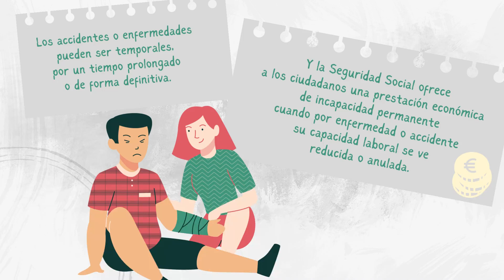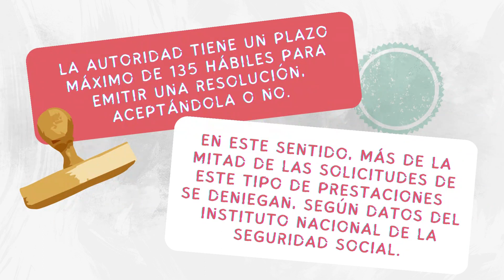Las preguntas “trampa” que le hará el tribunal médico para concederle la pensión de incapacidad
Los accidentes o enfermedades pueden surgir en el momento más inesperado, alterando por completo el día a día de una persona, y, en definitiva, su vida. Aunque estas dolencias puedan ser temporales en algunos casos, en otros muchos acompañarán a estos individuos por un tiempo prolongado o de forma definitiva, haciendo que no puedan desarrollar actividades diarias tan “simples” como hacer la compra o desempeñar su trabajo.

En este contexto, desde la Seguridad Social ofrecen a los ciudadanos de nuestro país una prestación económica de incapacidad permanente que trata de “cubrir la pérdida de ingresos que sufre un trabajador cuando por enfermedad o accidente ve reducida o anulada su capacidad laboral”.

No obstante, estas pensiones no tienen unos requisitos uniformes, sino que será el tribunal médico o la Administración quien deberá valorar si el solicitante tiene derecho a una pensión por incapacidad permanente o no; proceso obligatorio para cualquier persona que desee solicitar una baja de largo periodo.